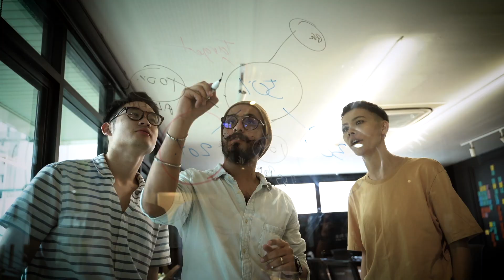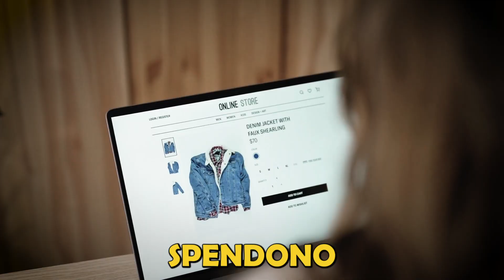Guadagnare online nel 2023 | Crescere sui social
Le informazioni contenute in questo video sono a scopo puramente informativo e non costituiscono consigli finanziari o di investimento. Non garantisco l'accuratezza, la completezza o l'adeguatezza delle informazioni fornite e declino qualsiasi responsabilità per eventuali perdite o danni derivanti dall'utilizzo di tali informazioni. Prima di effettuare qualsiasi investimento, si consiglia di consultare un professionista qualificato per valutare la propria situazione finanziaria e le proprie esigenze di investimento. Inoltre, si precisa che i risultati passati non garantiscono risultati futuri e che non prometto alcun guadagno o profitto da qualsiasi tipo di investimento. Consiglio di effettuare una propria ricerca indipendente prima di prendere qualsiasi decisione di investimento. Le opinioni e le informazioni presentate in questo video sono basate sulla mia esperienza personale e non costituiscono una garanzia di risultati simili. Si prega di non fare affidamento esclusivo sulle informazioni fornite in questo video e di consultare un professionista qualificato per le proprie esigenze di investimento. Le informazioni contenute in questo video sono a scopo puramente informativo e non costituiscono consigli finanziari o di investimento. Non garantisco l'accuratezza, la completezza o l'adeguatezza delle informazioni fornite e declino qualsiasi responsabilità per eventuali perdite o danni derivanti dall'utilizzo di tali informazioni. Prima di effettuare qualsiasi investimento, si consiglia di consultare un professionista qualificato per valutare la propria situazione finanziaria e le proprie esigenze di investimento. Inoltre, si precisa che i risultati passati non garantiscono risultati futuri e che non prometto alcun guadagno o profitto da qualsiasi tipo di investimento. Consiglio di effettuare una propria ricerca indipendente prima di prendere qualsiasi decisione di investimento. Le opinioni e le informazioni presentate in questo video sono basate sulla mia esperienza personale e non costituiscono una garanzia di risultati simili. Si prega di non fare affidamento esclusivo sulle informazioni fornite in questo video e di consultare un professionista qualificato per le proprie esigenze di investimento.